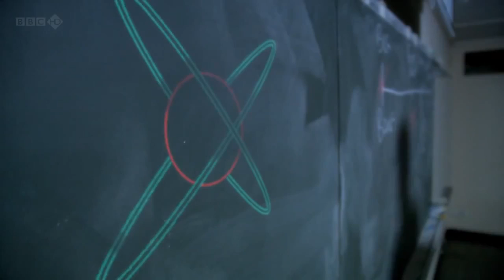We Provide Our Own Meaning (Lawrence Krauss)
Created and reuploaded with permission of AJ Salas.  Check out his channel for more amazing videos!